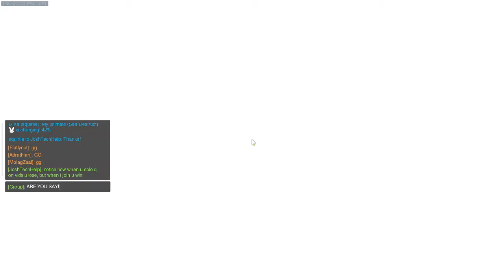ez mercy game boiz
I am now a mercy main with a 44% win rate lul